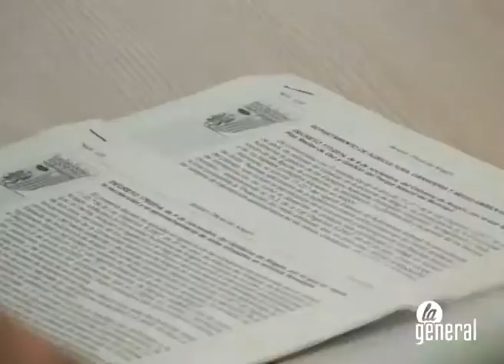El micoturismo, un atractivo más de la comarca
Para iniciar el desarrollo de todo su potencial, muy ligado a medio ambiente y gastronomía. Con éste propósito se celebraron esta semana unas jornadas para profesionales del sector en la zona.